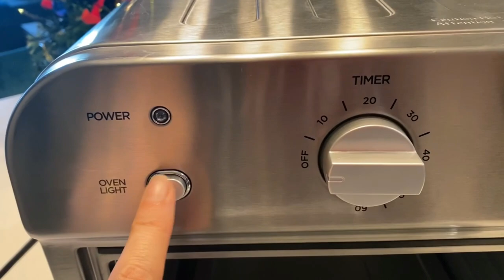GEEK CHEF 4 Slice Toaster Review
Geek Chef Stainless Steel Extra-Wide Slot Toaster live video review by A-List Amazon influencer and Singer-songwriter Lorna.

Toaster 4 Slice, Geek Chef Stainless Steel Extra-Wide Slot Toaster with Dual Control Panels of Bagel/Defrost/Cancel Function, 6 Toasting Bread Shade Settings, Removable Crumb Trays, Auto Pop-Up